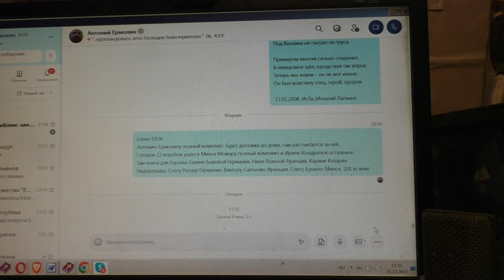Книги получены в радость. 22. 12. 2023